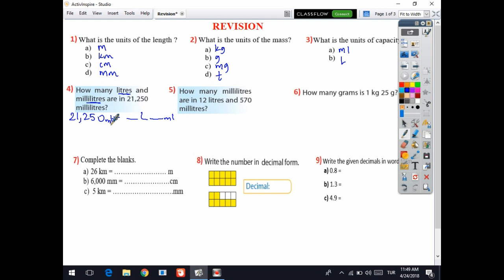General Revision Part 1